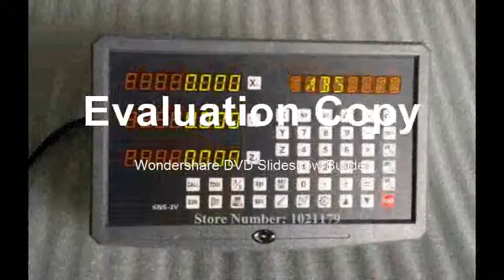Afforable dro digital readout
Product On Aliexpress

Brand Name:HYMSEANNModel Number:SNS-3Vis_customized:Yescolor:Black, silverVoltage range:AC85V~250V,50HZ~60HZpower consumption:25VAnumber of axis:3 axisnet weight:7-8kg